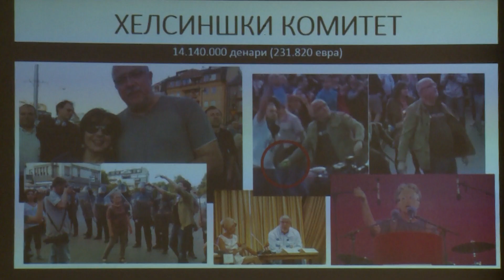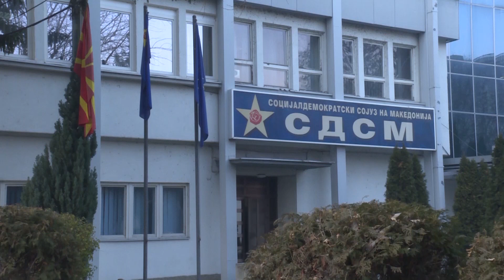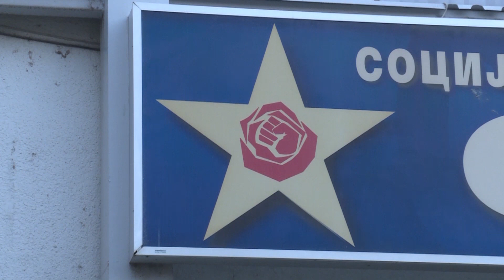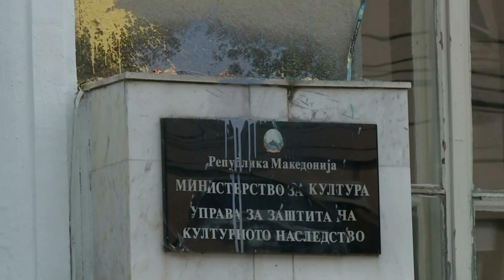Тв Нова: Граѓански активисти вработени во јавните институции